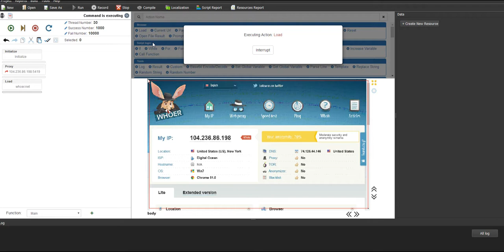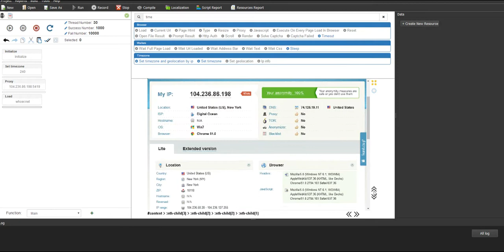Change timezone with BrowserAutomationStudio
How to change timezone with BrowserAutomationStudio